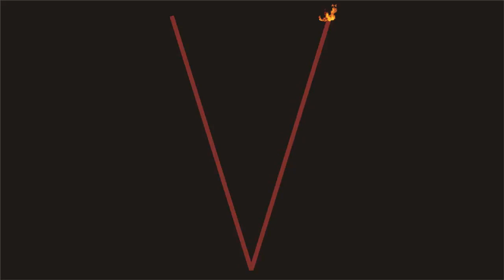Lets Exterminatus Maximus Co-Op(us) in Space Marine (Part G)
Sheer unadulterated Nerdage!